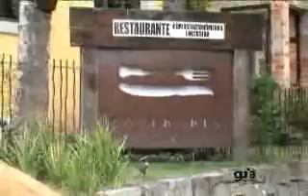Confraria do Sabor - Campos do Jordão